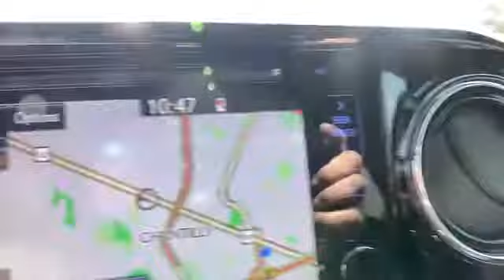Used 2018 Toyota Tacoma TRD Pro Chantilly, Washington DC, Vienna, Arlington, Springfield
2018 Toyota Tacoma TRD Pro 5TFCZ5AN2JX123902 Video

This 2018 Toyota Tacoma TRD Pro 5TFCZ5AN2JX123902 is full of phenomenal features such as: